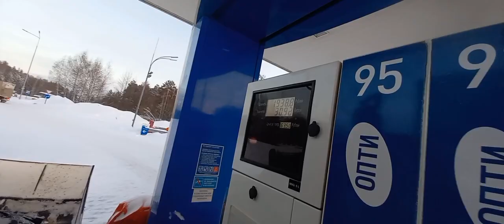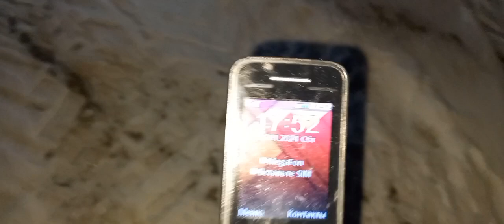7 января 2024 г.